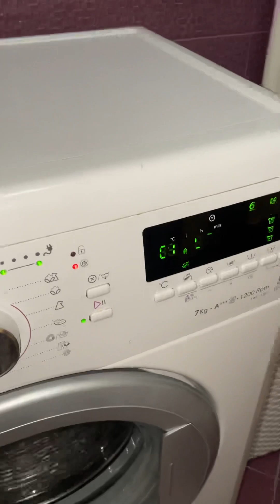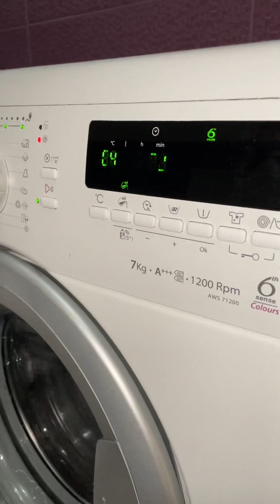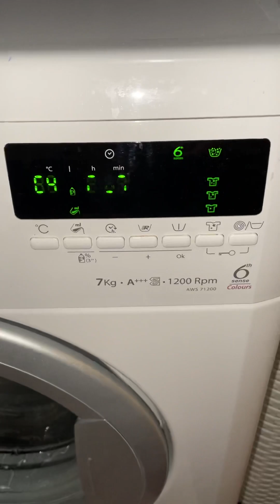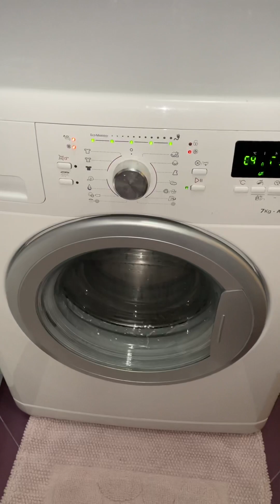Whirlpool AWS 71200:Service mode (special for 2 years of content on YouTube)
In this video:
Selecting the whites cycle at -00:00
Pressing the reset button four times and start of the service mode at -00:10
Checking the let valves and the motor at -00:15
Checking the heater at -00:47
Checking the drain pump at -00:50
Testing the tacho meter and the tacho generator at -01:06
Turning off at -03:39
Thanks for all your suport. In those 2 years I have had with you lots of funny momments, lots of comments that were interesting and enjoying, many memories, many friendships and lots of ideas of content, Sorry for occasional periods of inactivity but some times I am too busy or tirred to post videos on this channel. But, even to I am not posting on my channel for a while, I am thinking daily about you and how I can to keep comtent fresh more and more.
We are here a big family and I am very happy about that.